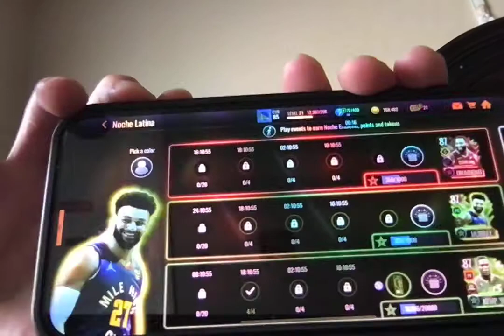Nba live mobile season 5 gameplay part 7